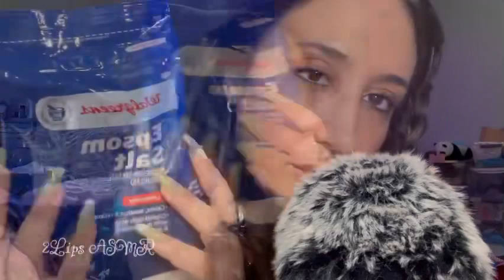A quick stop @ Walgreens ASMR Haul/ Gum Chewing/ Long Nails Tapping/ Crinkles/ Whispered/ Cozy Vibes